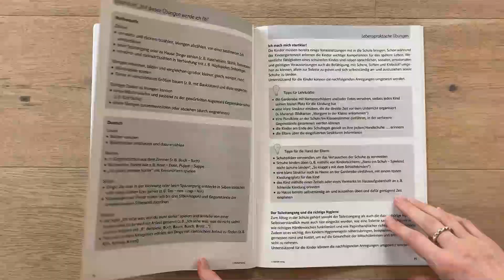Vom Kindergartenkind zum Schulkind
Bald ist es so weit und viele aufgeregte Kinder haben ihren ersten Schultag! 🎒🎉 Ihr möchtet angehenden Grundschulkindern und ihren Eltern einen fließenden Übergang vom Kindergarten in die Schule ermöglichen? 🏫 Mit unserem neuen Buch "Vom Kindergartenkind zum Schulkind" könnt ihr diese sensible Übergangsphase super unterstützen. 👏 Euch werden Kooperationsmöglichkeiten zwischen Kita und Grundschule vorgestellt und ihr erhaltet Materialien, mit denen ihr die Vorläuferfähigkeiten fördern könnt. Die lebenspraktischen Übungen unterstützen die Kinder dabei, sich auf die neue Situation vorzubereiten. Mit unserem kompakten Ratgeber gelingt der erfolgreiche Übergang in die Grundschule! 💪💛